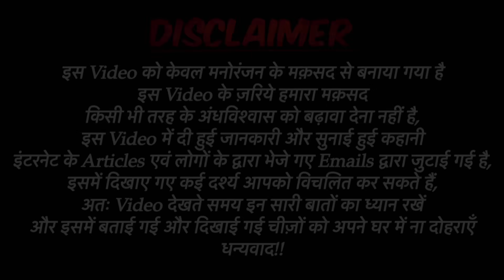Shimla Haunted Bungalow Real Horror Story 😱 | शिमला का भूत बंगला | सच्ची भूतिया कहानी | Bloody Vibe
Shimla Haunted Bungalow Real Horror Story 😱 | शिमला का भूत बंगला | सच्ची भूतिया कहानी | Bloody Vibes